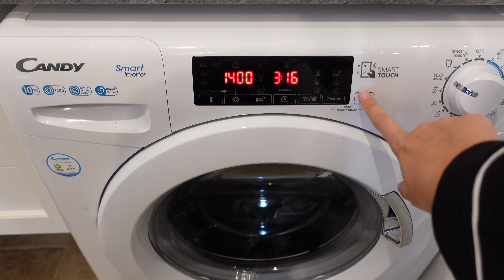JAG LEVER SVENNELIVET; Volvo, Villa & Vovve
VIDEON ÄR I BETALT SAMARBETE MED MONKI

Tillsammans med Monki visar jag upp lite snygga höst & vinteroutfits

Outfit 1;
Black aviator jacket

Outfit 2;
Ribbed dress red

Outfit 3;
Scarf

Musiken i videon är från Cora Music, med koden Nicole22 får ni två fria månader!

The video is edit by; Emma Alquier